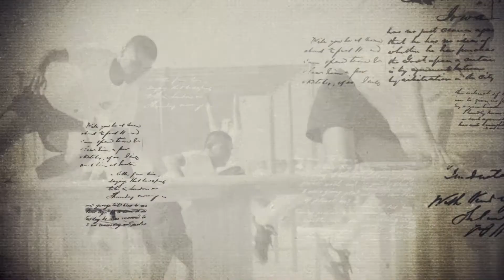Condecoran a personal con la Excelencia Policial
Como un estímulo al esfuerzo y a la constancia que ponen en su trabajo y en cumplir con lo establecido en su deber, trece miembros de la Policía Nacional Civil (PNC), fueron condecorados con la medalla de reconocimiento a la Excelencia Policial, la cual fue entregada por el director general de la Corporación, Comisionado Howard Cotto.